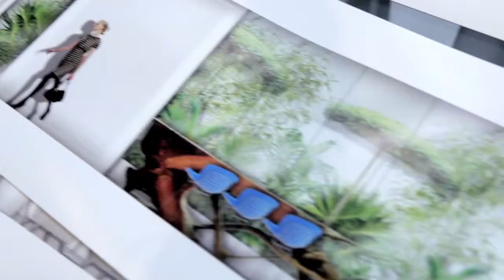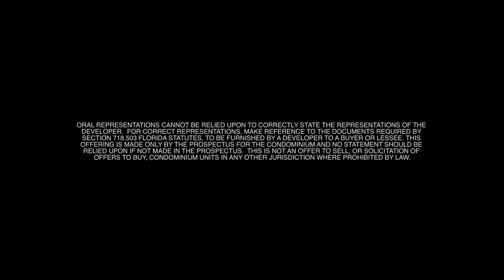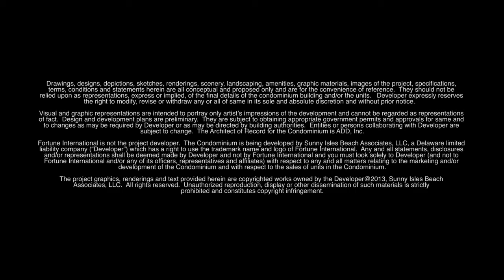Jade Signature Jacqueline Rodriguez Fortune International Realty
Sunny Isles Beach new oceanfront luxury development under construction. Still available units.
Jacqueline Rodriguez
Realtor
Fortune International Realty